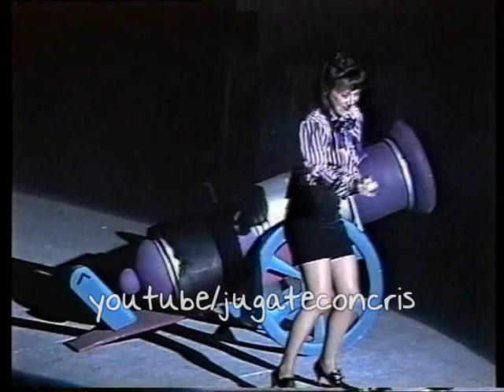JUGATE CONMIGO - TEATRO GRAN REX 1994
JUGATE CONMIGO 1994 - SHOW TEATRO GRAN REX
EXCLUSIVO JUGATE CON CRIS